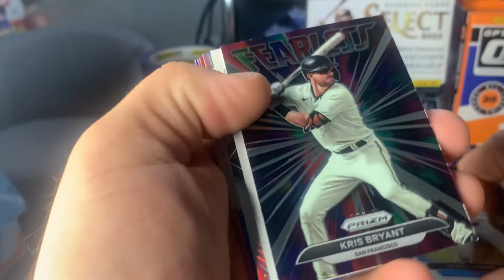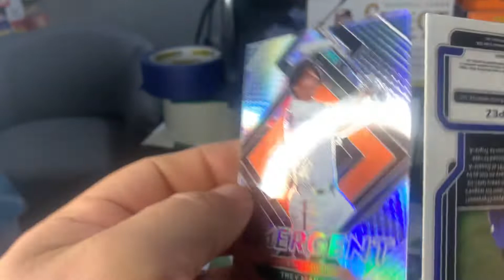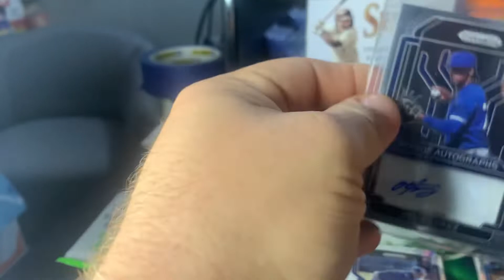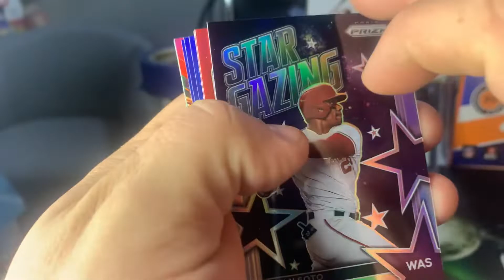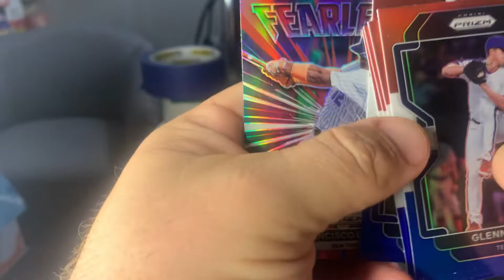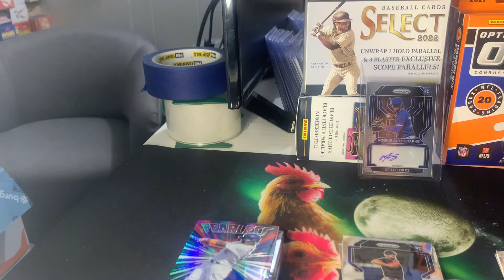What a Sharp Rookie Otto-graph! | 22 Prizm Baseball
2022 Prizm Baseball continues to deliver!

Another sweet Rookie Autograph, more vet RWB insert parallels, and base rookies everywhere!

If you haven’t checked out Prizm baseball, honestly I would recommend you do. Fun rip, and some sweet cards in these.

And don’t forget to check out our giveaway video, mentioned in the comments below!